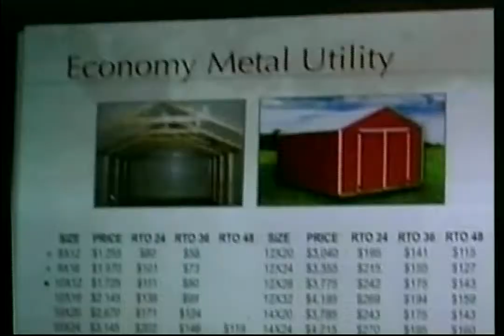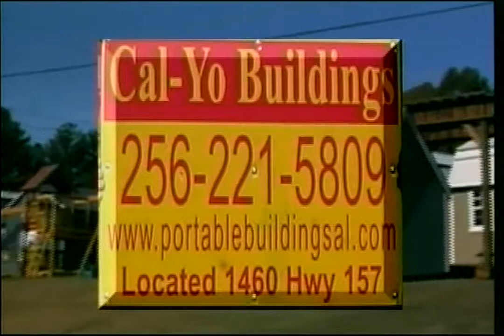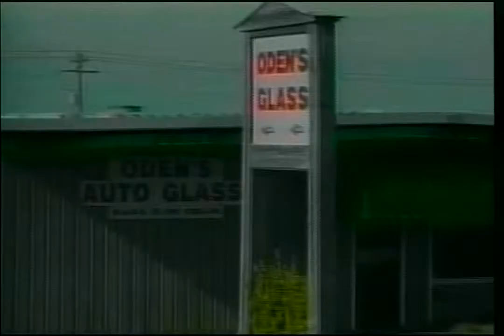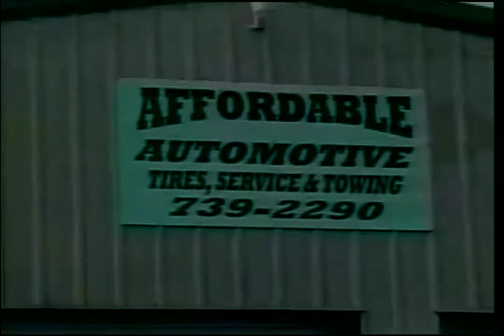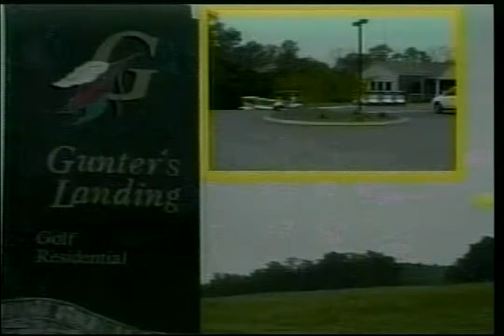Sunrise on 2- January 20th 2015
Here's this mornings episode of Sunrise on 2.